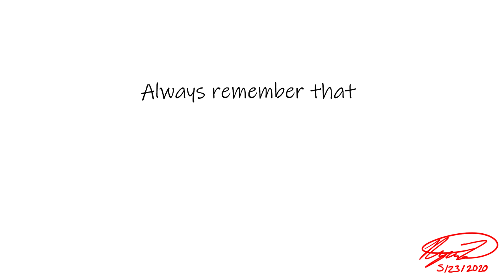MOVEMENT-TO-MUSIC PROGRAM FOR KIDS WITH CEREBRAL PALSY!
We have at last released the work for kids with cerebral palsy! The video was designed for a specific Movement-to-Music Exercise Program. We hope you guys enjoy as we put so much work into it. Dedicated to all kids with cerebral palsy and other physical disabilities!